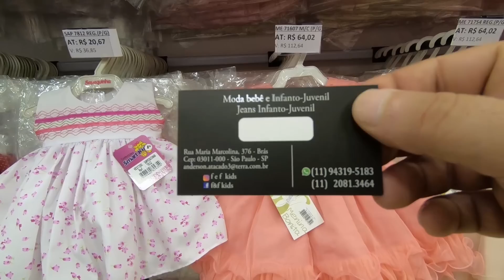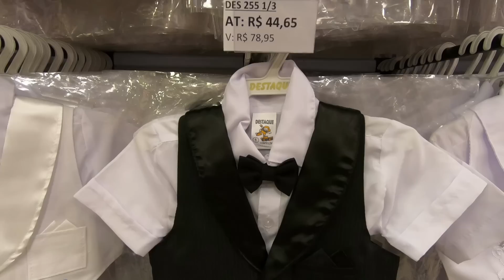MAIOR VARIEDADE EM INFANTIL NO BRÁS - MENINOS E MENINAS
A loja F&F na Rua Maria Marcolina 376 atende no atacado e varejo, Encontre Vestido Infantil Festa - Vestidos Meninas De Festa " Estes preços estão sujeitos a alterações sem prévio aviso. Os Valores apresentados no vídeo são de atacado.
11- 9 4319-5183 - Não Esqueça de Compartilhar e curtir nosso canal!
Ative o Sino clicando 1x para que você receba Notificações de Nosso canal

Quer ter um site ou uma loja virtual mande um email para:
Skype: yespublicidade